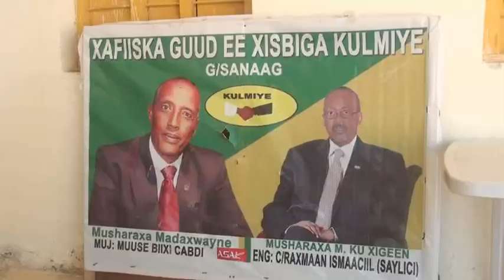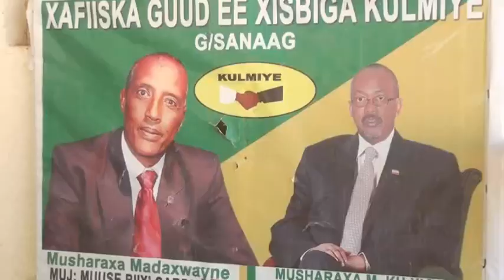Masuuliyiintii Xisbiga Kulmiye Dhowan G Sanaag U Magacaabay Oo Ka Daren Celiyay Magacabistooda